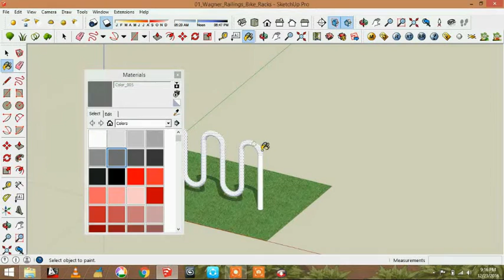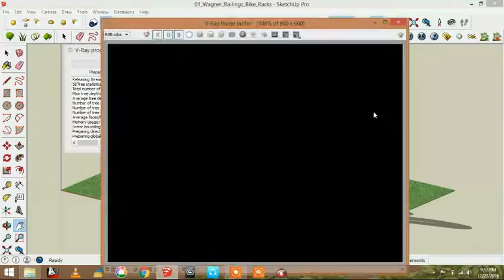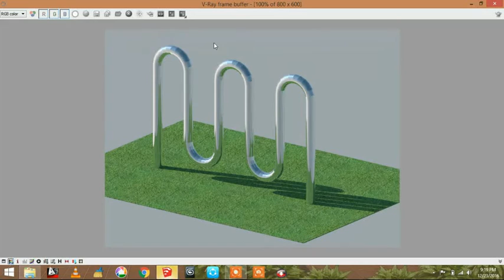how to add chrome texture in scene sketchup vray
This tutorial is all about adding chrome to your scene ,here ia easy way to do it . i hope you will learn from it